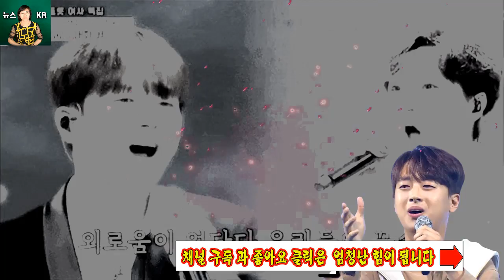수백만 팬이 이찬원의 축하 댓글을 입력했습니다.이찬원의 최신 차트가 공식적으로 임영웅을 득표했다.이찬원 순위는 얼마인가요?